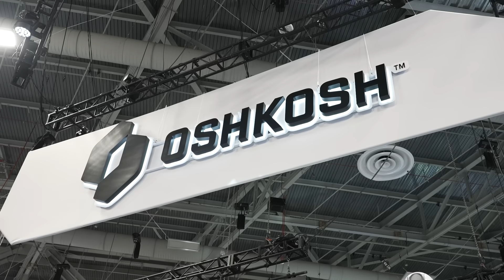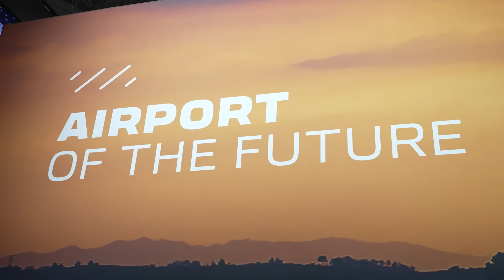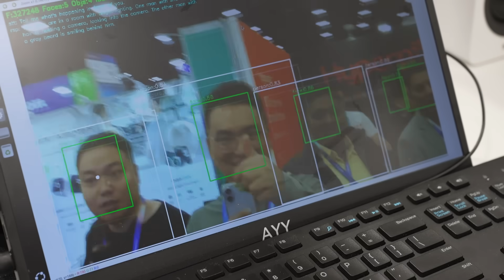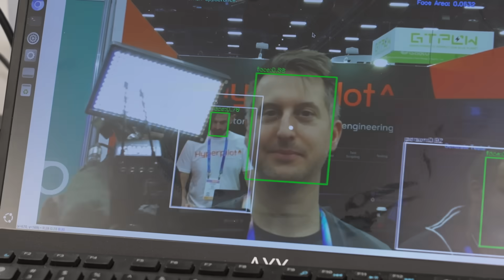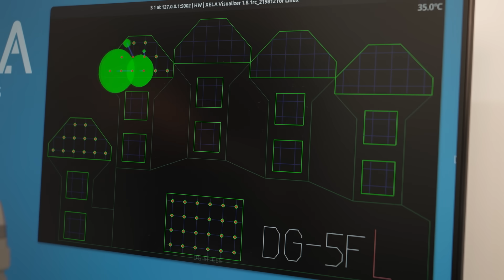CES 2026's Wildest Tech: AI & Robotics You Have to See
This year's CES offered a revealing look at where AI and robotics stand in 2026, with companies like Realbotix and Boston Dynamics showcasing significant advancements in humanoid technology and autonomous systems.

We spent time on the show floor examining these developments up close, speaking with engineers, and testing the capabilities that are moving from concept to commercial reality. The progress is tangible—these machines are more refined, more responsive, and more integrated into practical applications than previous generations.

What struck us most wasn't just the technical achievements, but the questions they raise about implementation, adoption, and societal impact. Some innovations impressed us with their sophistication, while others revealed the gaps that still exist between ambition and execution. Whether you're tracking these technologies professionally or simply curious about where we're headed, this coverage provides context you won't find in press releases. Join us for an honest assessment of what's actually happening in robotics and AI right now.

00:00 Intro
00:21 Boston Dynamics
02:37 Humanoid
03:48 Richtech Robotics
04:45 Oshkosh
06:15 Realbotix
07:36 Zeroth
08:24 XELA Robotics